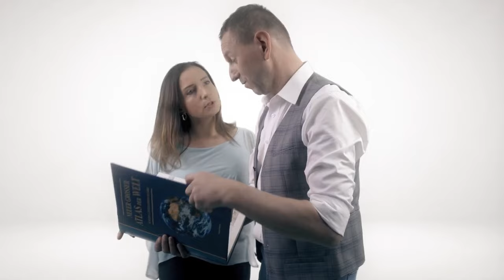Oficjalne Notowanie LSS, 840 cz.4 -19.05.2024r